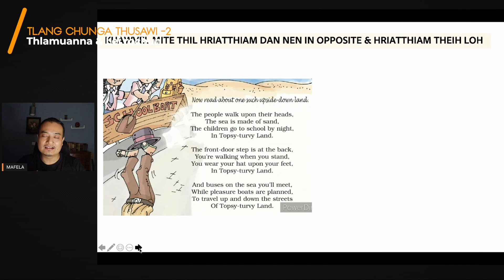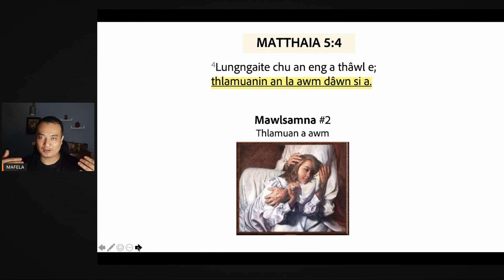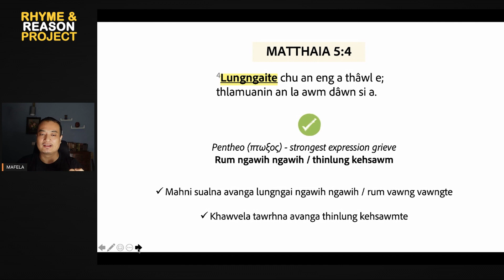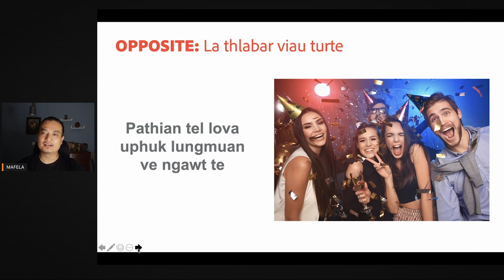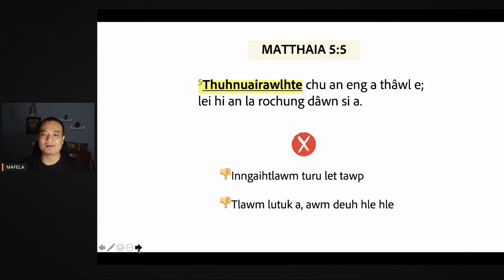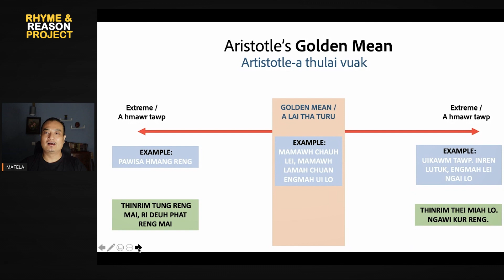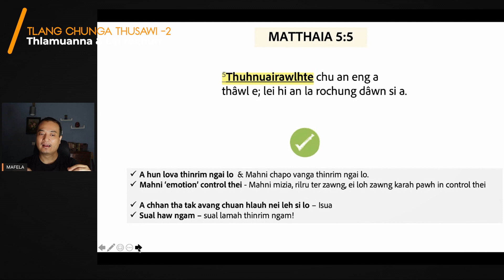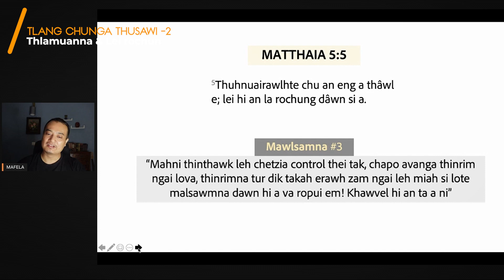Tlang Chunga Thusawi Part 2 | Thlamuanna + Lei Rochun Dan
Isuan tlang chunga a thusawi ka zir sel ang a. Hei hi a then hnihna (Part 2) a ni. Thlamuanna hi mihringte zawn reng leh mamawh em em a ni a. Lei enkawl tura siam mihringte siam sian kan rochun tur tak lei hi kan rochun thiam a pawimawh hle bawk. He video atang han chutiang chu hmuh dan tawi te in kan zirtlang a ni.